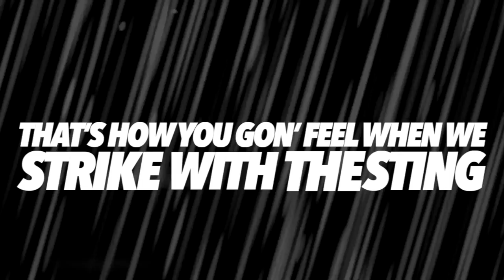St. Ambrose Fighting Bees 2020-21